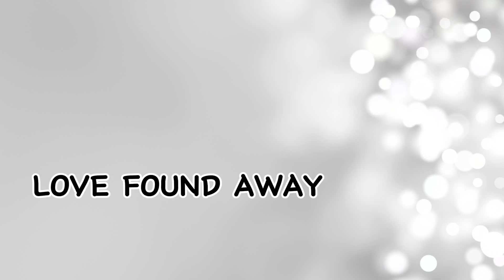LOVE FOUND AWAY